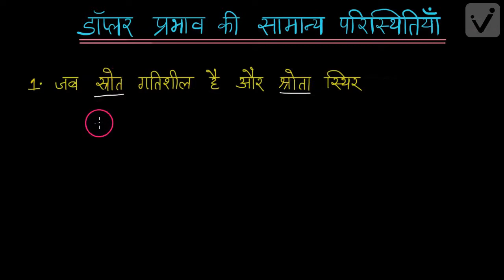तरंगें -2 (कक्षा -11)